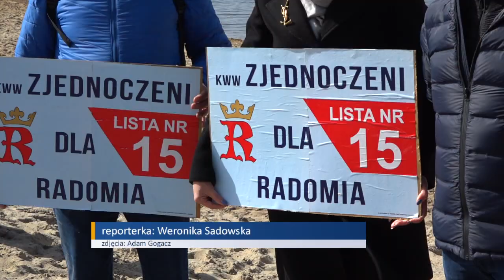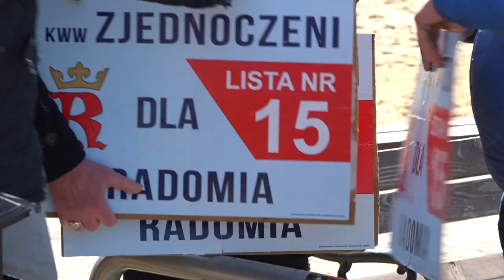Chcą szybkiej kolei miejskiej